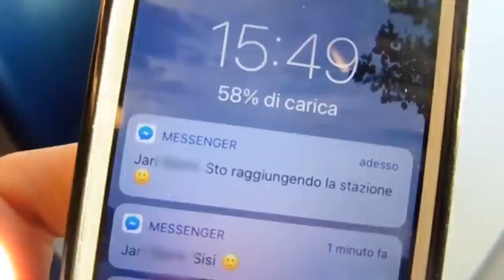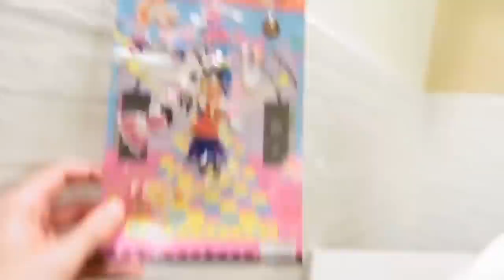IL NOSTRO PRIMO APPUNTAMENTO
IL NOSTRO PRIMO APPUNTAMENTO: Nel video di oggi vado a vedere la TOSCANA: Firenze, Pisa e Livorno! Ditemi se vi siete divertiti in questo tour e se dovrei fare più video in Italia, oltre ovviamente a quelli di Giappone. E se vi è piaciuto questo video non perdetevi questa Playlist

Sono Sebastiano, vivo a Tokyo in Giappone, per lavoro scrivo canzoni e compongo musica. CARICO NUOVI VIDEO Martedì e Giovedì alle 14:00 e Domenica alle 9:00.